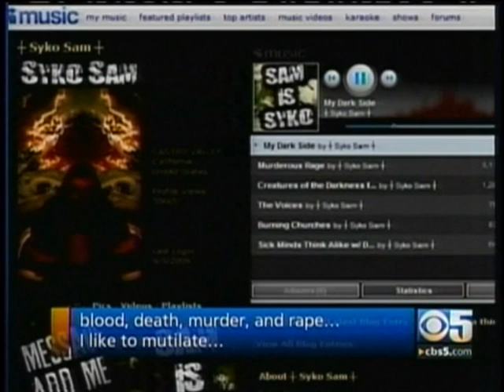Mars of Mad Insanity Records on CBS News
Mars of Mad Insanity on CBS News.